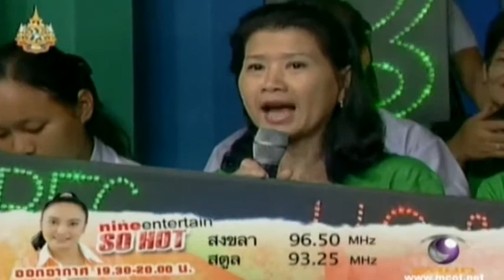Bie on 9Entertain Talk 8.2.11